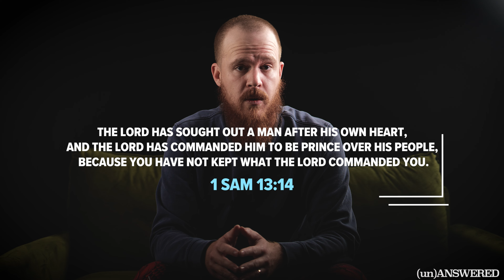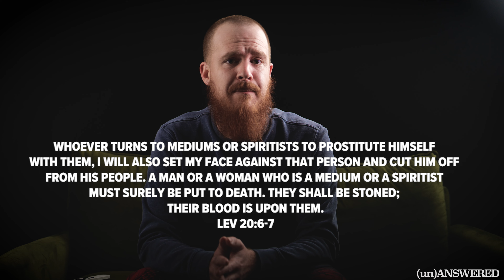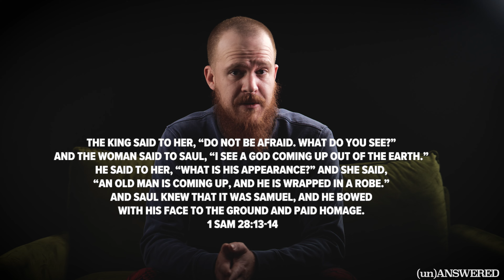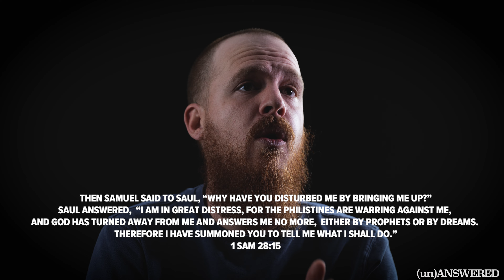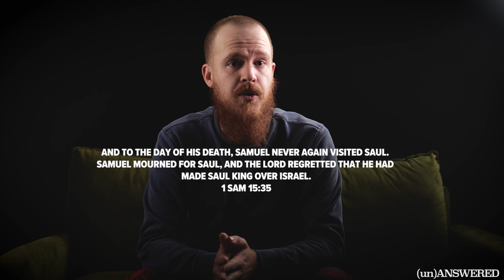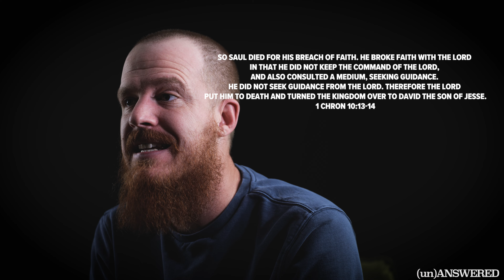The Witch of Endor: Samuel or Demon | (un)ANSWERED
In this video Elder Candidate dives into one of the most controversial topics within the Bible, The Witch of Endor. The question is, did Saul actually get a visit from the prophet Samuel a medium? How are we to view spiritists today?

Tune into this episode The Witch of Endor: Samuel or Demon | (un)ANSWERED to find out!